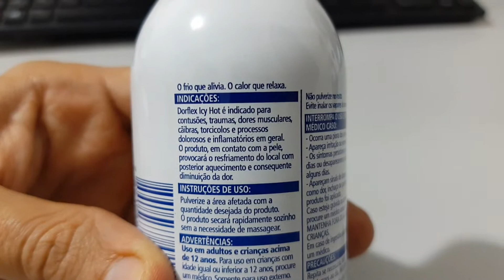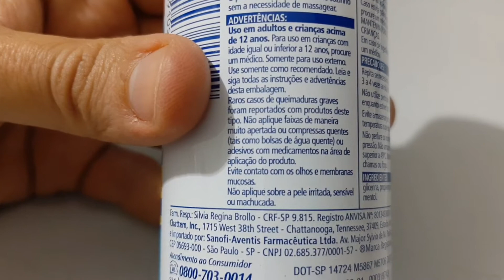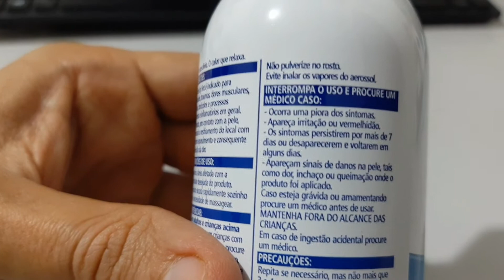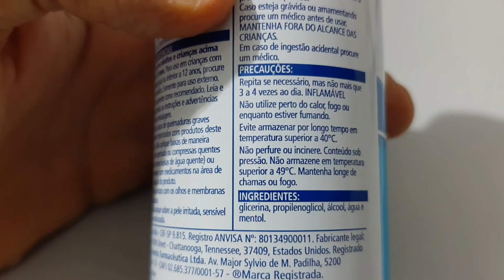Dorflex - Ice hot Spray